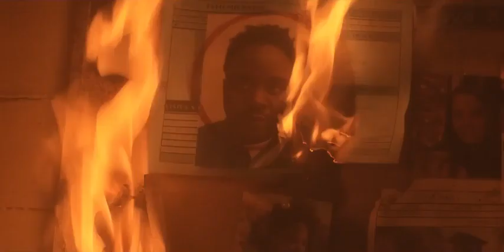Class of '09 Class Of '09 2023 trailer